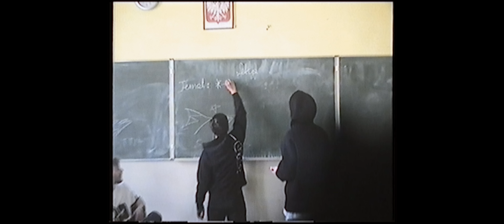ARBUZ - NIEPOSŁUSZNY (prod. JNKSH)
Starring:
Jakub Żelazny (Metal)
Szymon Kudrański
 Alek Bartoszek
Oleg Sikora
 Michał Kleban
 Karolina Kumór
Oskar Portka
Alan Hagner
Marcel Skalski
Maks Janezki
Hubert Gilarski
Daniel Lewandowski
Łukasz Kowalczuk
Drift kierowca 1: Damian Pulit
Drift kierowca 2:  Maciek Chudzik
Video Prod.: @worstcinematographer
Reżyseria: Witalis Szumiło - Kulczycki
Dop: Witalis Szumiło – Kulczycki
Asystent operatora: Kuba Kosiński
Color Grading: Mateusz Jazowski
Montaż: Witalis Szumiło - Kulczycki
Podziękowania:
Dla Dyrektora Adama Tomaszewskiego - Zespół Szkół Technicznych i Ogólnokształcących im. Stefana Banacha w Jarosławiu - za możliwość realizacji zdjęć na terenie szkoły i udostępnienie placu do sceny driftowej.
Dla Bolesława i Kornela z Świat Opon „Chmielowicz” Import Eksport Jarosław za możliwość i pomoc w realizacji zdjęć na terenie zakładu.